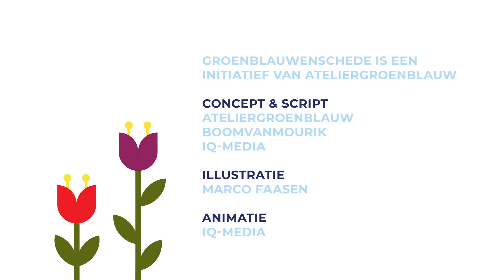Huisje boompje beter animatie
In deze korte animatie zie je wat je zelf kunt doen om je huis en tuin natuurvriendelijk, watervriendelijk en klimaatbestendig in te richten. Kijk op voor meer inspiratie en informatie.